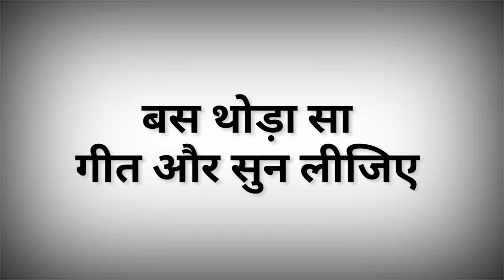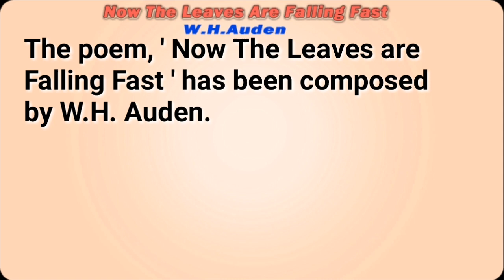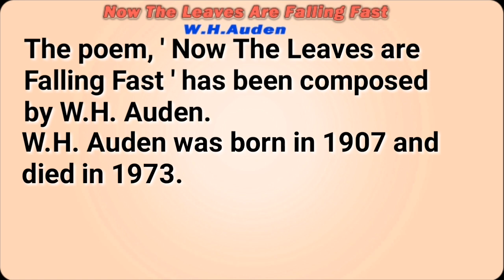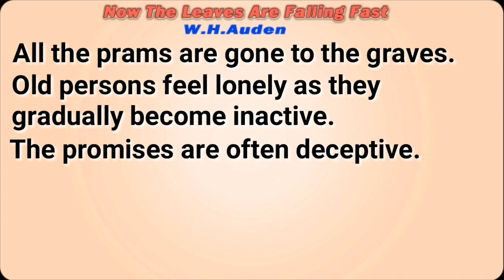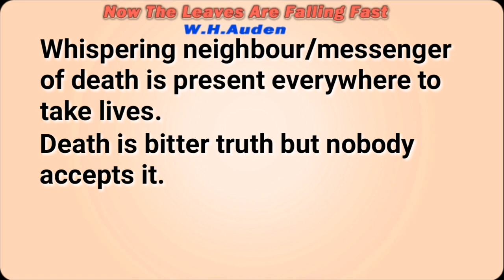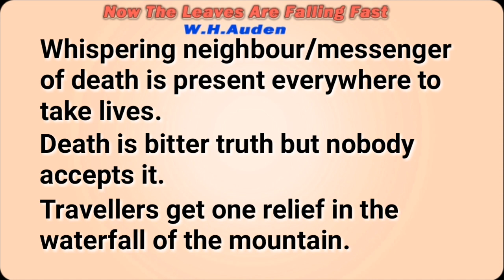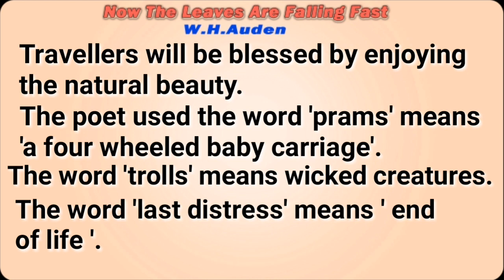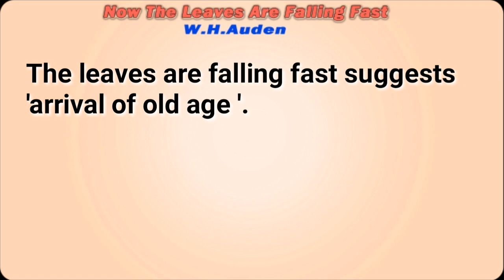Now the leaves are Falling fast Summary class 12 English 100 marks by Dilip Hrishabh